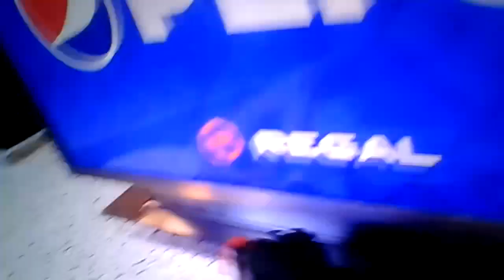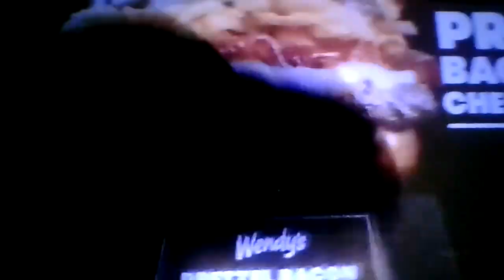Robert, Fred & Cody Maverick Go To The Movies (For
Scenes for @WoodyandBuzz-jz8bt,